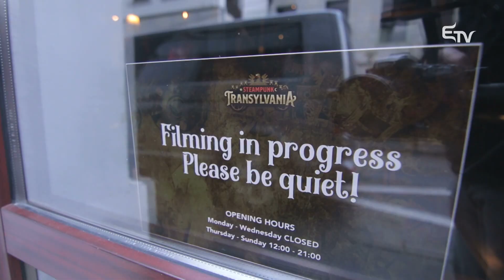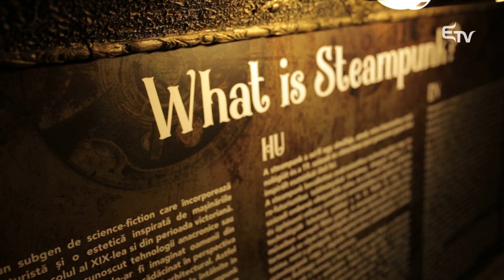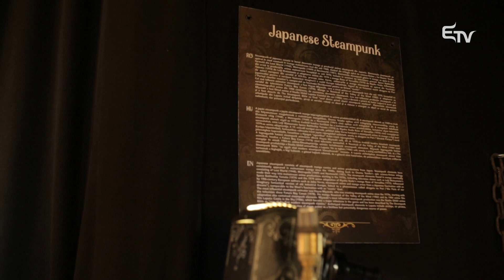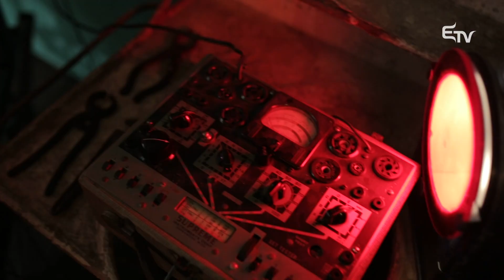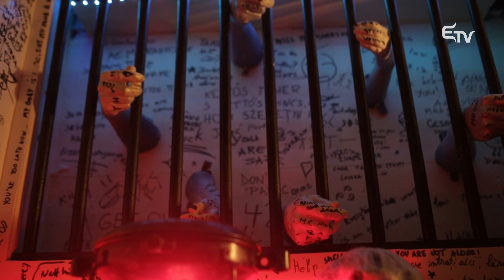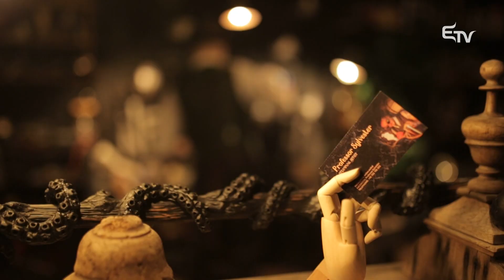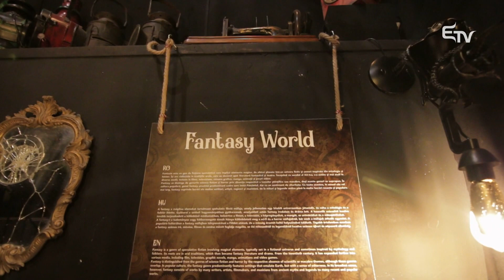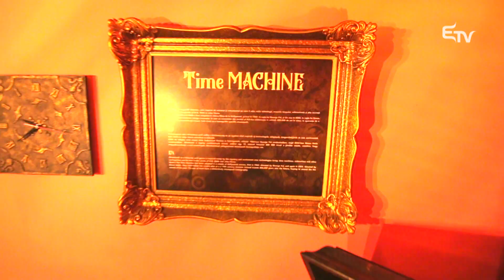Jó napot! Megjöttem... a kolozsvári Steampunk Transylvania Múzeumba látogat el Badics Petra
⚙️ Miért van az, hogy többnyire akkor megyünk múzeumba, ha külföldön járunk? Hogy milyen tárlatok vannak a környezetünkben, annak nemigen nézünk utána, ha pedig tudomást is szerzünk egyik-másikról, elég ritkán vesszük rá magunkat, hogy belépőt váltsunk azok felfedezésére. Pedig Erdély rendkívül gazdag múzeumokban, és nemcsak klasszikus kiállításokban, hanem egészen kreatív, újszerű helyszínekben is.

🏛️ Ilyen a kolozsvári Steampunk Transylvania Múzeum is, melynek varázslatos világában a 19. századi technológia mesterien ötvöződik sci-fi-elemekkel és retrofuturisztikus technológiával. A Kelet-Európában egyedülálló helyszínen az ötletgazda, Istvándi Botond lesz az idegenvezetőnk a Jó napot! Megjöttem... műsorban.